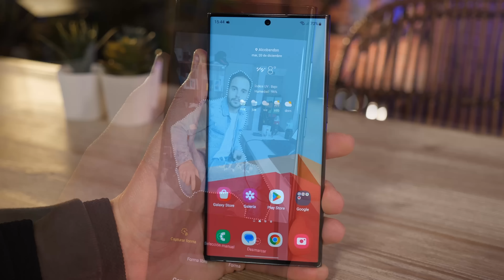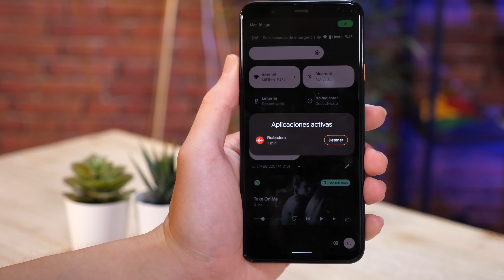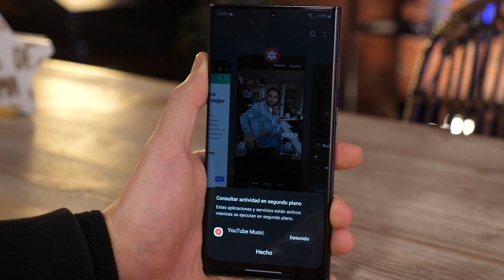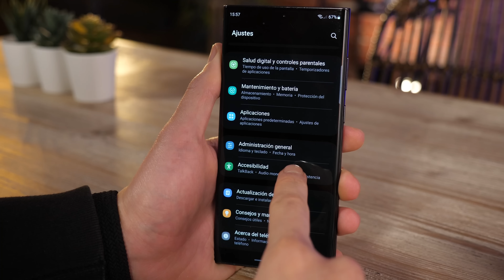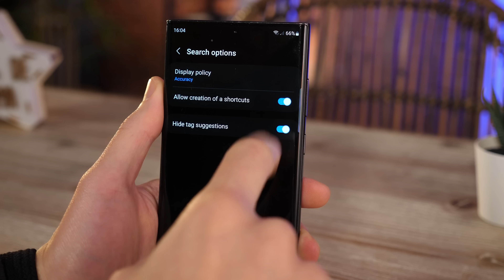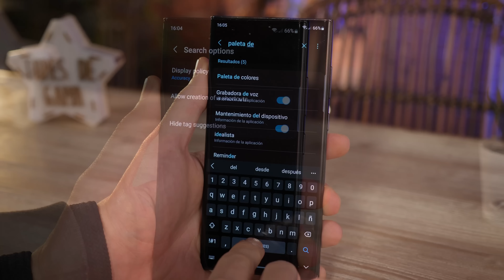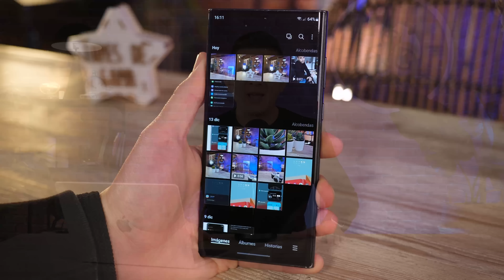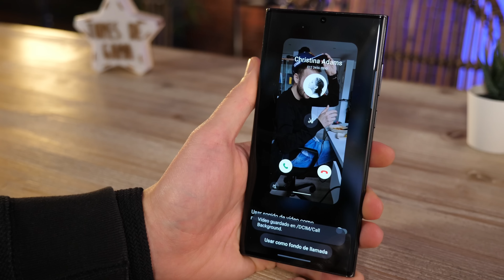#7 TRUCOS para Samsung One UI 5 que NO CONOCES!!!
►►Pues aprovechando que ha caído en mis manos un S22 Ultra hoy os traigo más trucos para vuestros smartphones de Samsung con One UI 5: siete funciones que tienes que probar en tu teléfono móvil y que, seguramente, no conozcas. Hoy te voy a enseñar a hacer cosas que ni te imaginabas y, lo mejor de todo, aprovechando la última actualización del fabricante coreano.